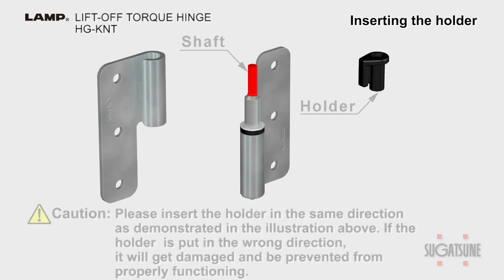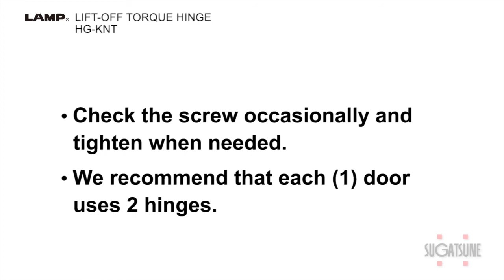[INSTRUCTIONS🛠] HG-KNT - Lift-Off Torque Hinge - Installation Guide - Sugatsune Global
Can be used vertically and horizontally.
Lift-off type, easy to detach doors.

lamp-hg-knt-i-1-1-e